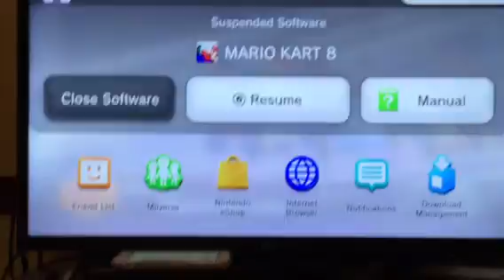This is what he came for